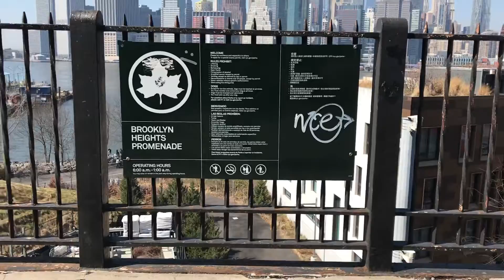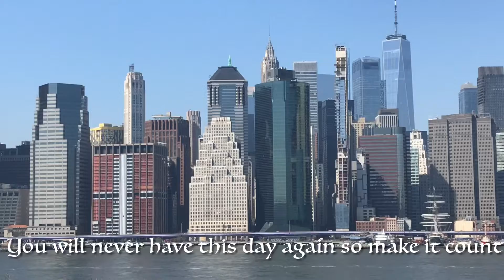Walk through Brooklyn heights promenade park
Finally Officially Spring are tough down